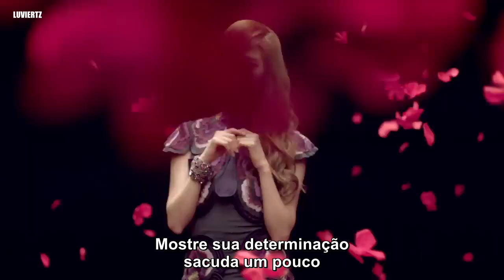Girls' Generation - 'The Boys' — (pt/br tradução legendado)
redes socias
๑₊˚ twitter - finderic